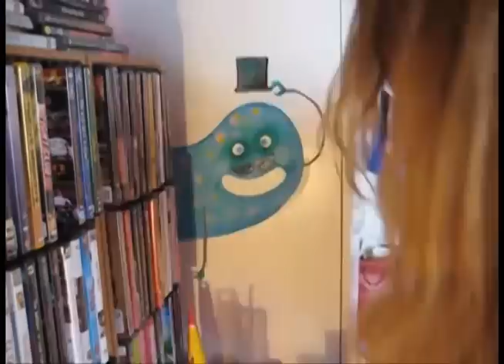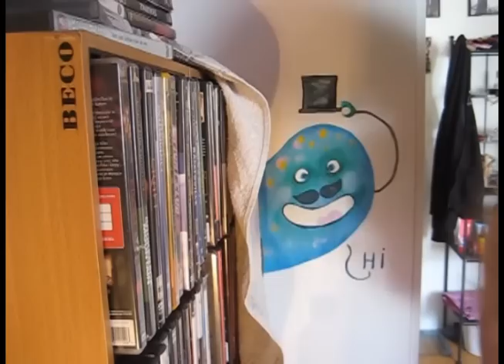Rosyinks - Closet Creature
Basic youtube music :D

I've been getting sick a lot lately but I'm having surgery soon, to have my Galbladder removed, you'll hear from me later soon :)